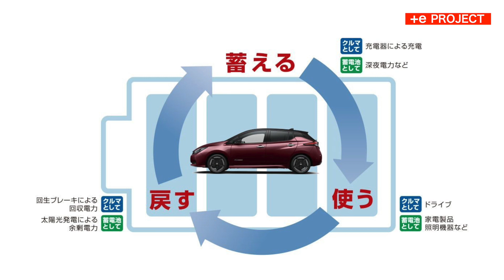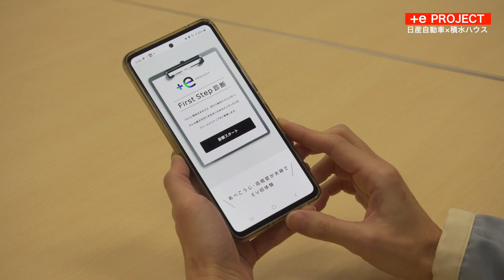日産自動車「+e PROJECT」 最新EVと充電を体験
日産自動車と積水ハウスは「+e PROJECT」と題して、集合住宅にEV 充電設備導入を促進するプロジェクトを進めています。日産自動車日本マーケティング本部の網岡さんは「電気自動車は自宅で充電できることがメリットなので、そこをしっかり届けられるようにプロジェクトを進めていきたい」と話します。
EV利用のためのはじめの一歩が分かる「First Step診断」は、「＋e PROJECT」特設サイトで誰でも簡単に診断することができます。サイトではその他にも、あべこうじ・高橋愛夫妻の体験ムービ―を公開していたり、EVに関するニュースも配信しています。